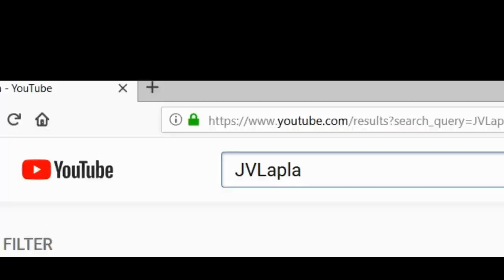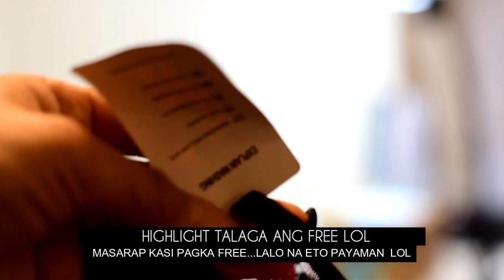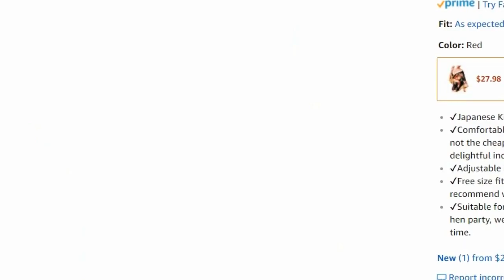TRY ON || JAPANESE KIMONO ROBE 2019